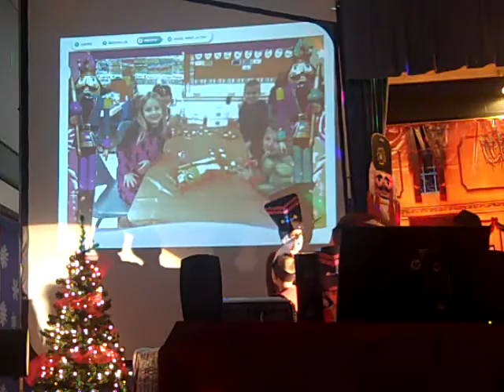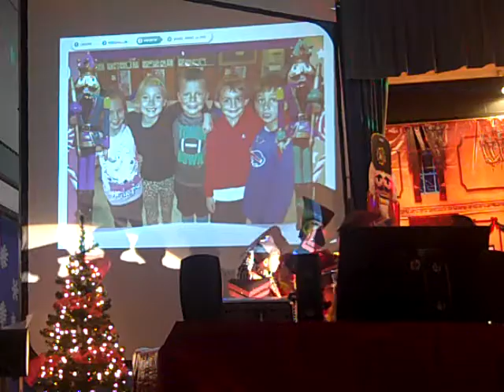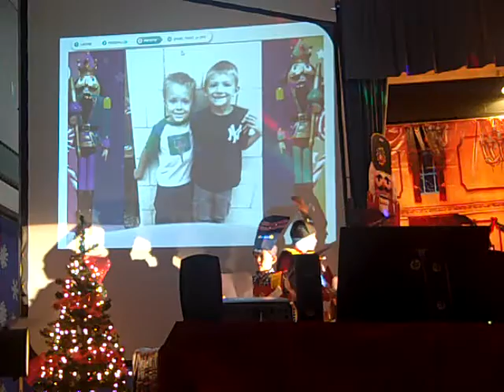FledderjohannandEllis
Special Thank you to Ms. Perritt and Mrs. Campbell for all their hard work!!!